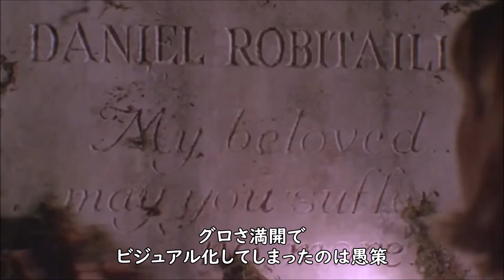『キャンディマン２』('95)【映画レビュー１分勝負！】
原題：Candyman: Farewell to the Flesh
1995年（米）　　1時間34分
監督：ビル・コンドン
脚本：ランド・ラヴィッチ、マーク・クルーガー
出演：トニー・トッド、ケリー・ローワン、ベロニカ・カートライト、ウィリアム・オリアリー、ティモシー・カーハート、ビル・ナン、ジョシュア・ギブラン・メイウェザー、マイケル・カルキン、他